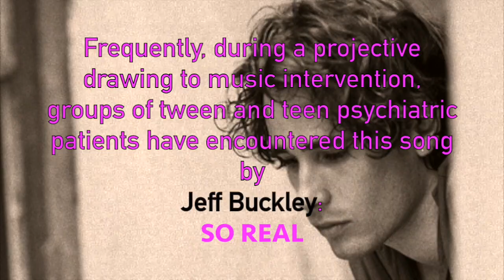JEFF BUCKLEY: “So Real” Adolescent Psychiatric Patients’ REACTIONS!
Different groups of tween and teen psychiatric patients react to
JEFF BUCKLEY- S O  R E A L

Group Projective Drawing to Music (GrpPDtM)